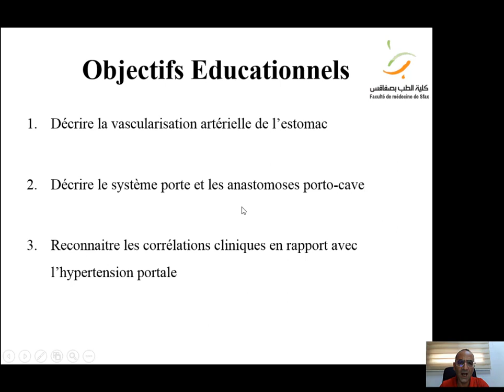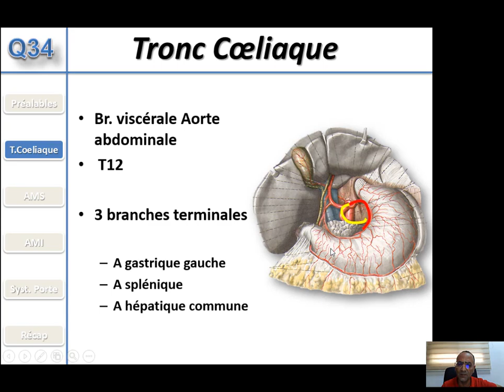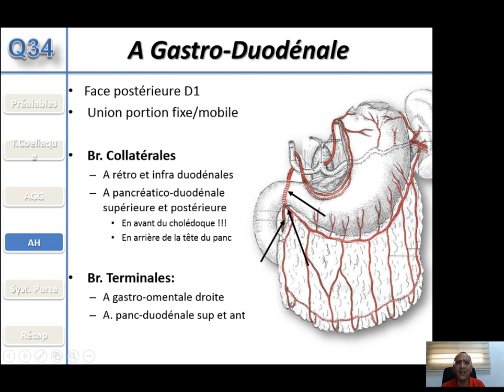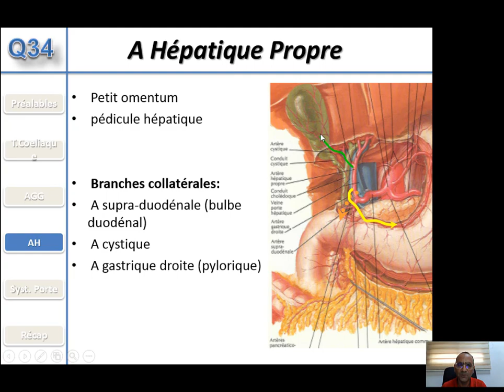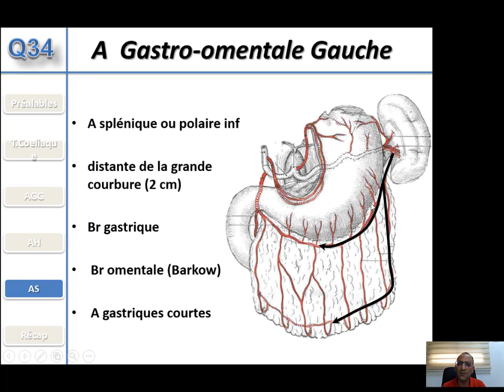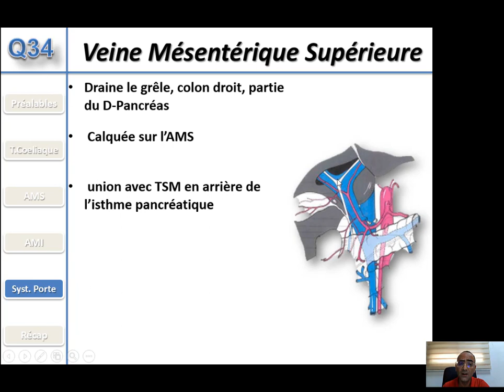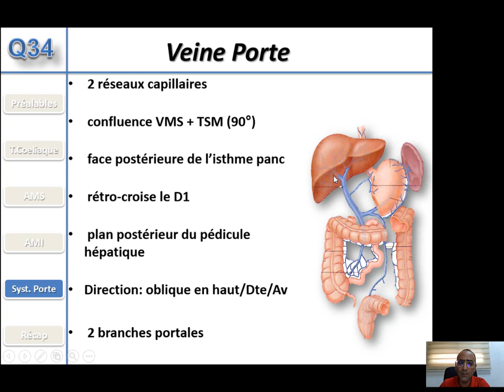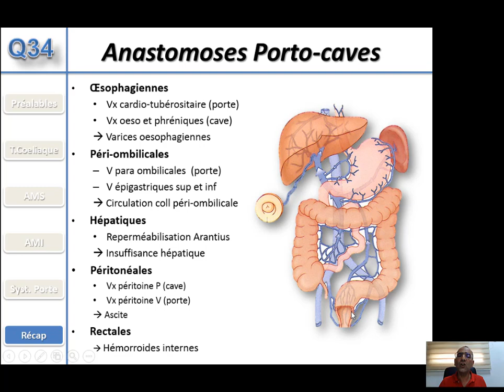vascularisation du tube digestif